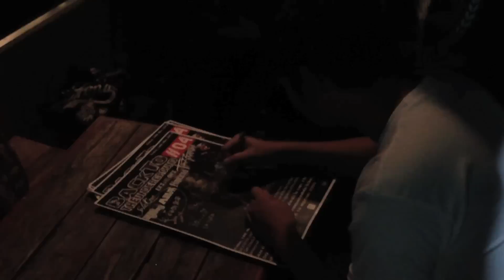Hopeless & Ex's & oh's on tour Chiang Mai 2012